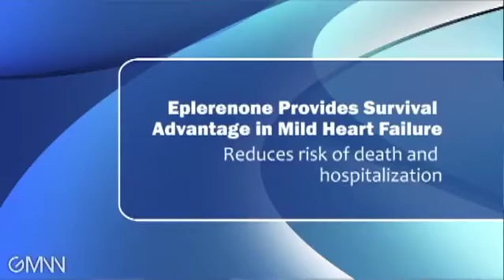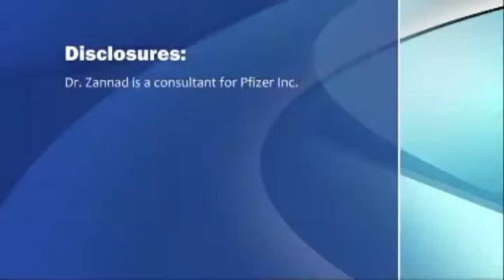Eplerenone Reduced Heart Failure Risks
Eplerenone reduced the risk of death and hospitalization in patients with mild heart failure in the EMPHASIS trial, Dr. Faiez Zannad explains. See the related Internal Medicine News story